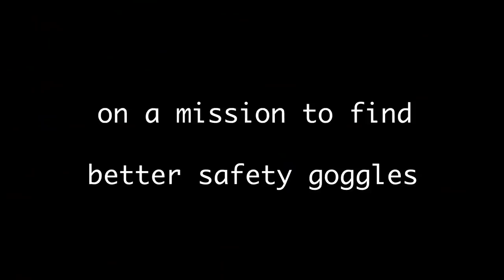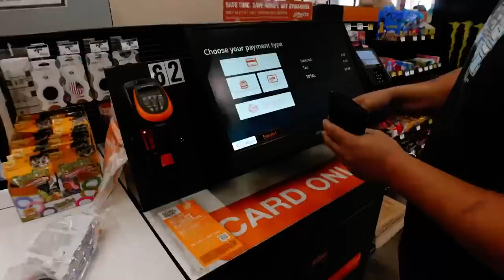Spend The Day With Us - Baby Updates, Mail Call & A Bus Life Concert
Wish List💗

Baby Registry 👶🏼

950 Tyinn St 26346 Eugene Or 97402